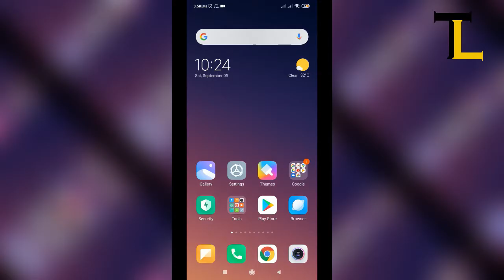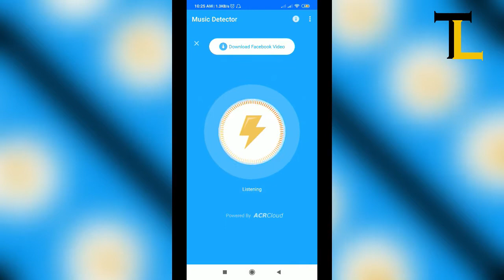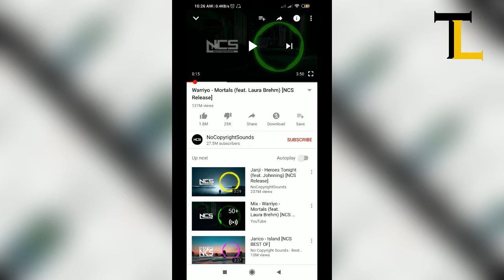Music Detector :: মিউজিক খুঁজুন এক সেকেন্ডে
এখন থেকে খুব সহজেই খুঁজে বের করতে পারবেন আপনার পছন্দের গান এর ডাউনলোড লিংক। ছোট্ট একটি এপ্স এর মাধ্যমে কিভাবে এ কাজ টি করবেন শিখতে পুরো ভিডিও টি দেখুন।

From now on you can easily find the download link of your favorite song.